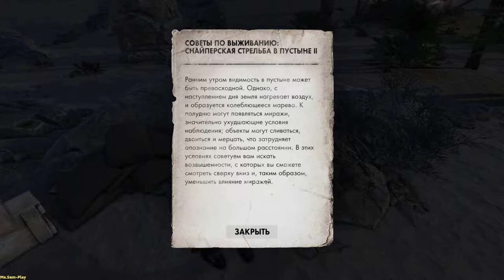SniperElite3 ➤ Pon Du Fa airfield(Пон Дю Фа)part-2 №16